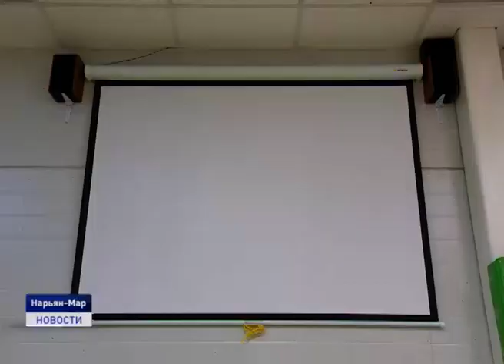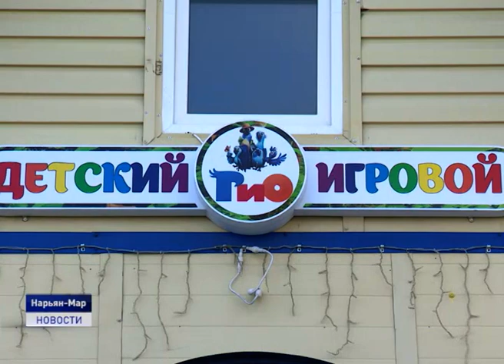КОНКУРС СУБСИДИЙ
Подведены итоги конкурса по предоставлению субсидий на компенсацию затрат, связанных с модернизацией оборудования. Четыре субъекта малого и среднего предпринимательства распределили 1 миллион 200 тысяч рублей.